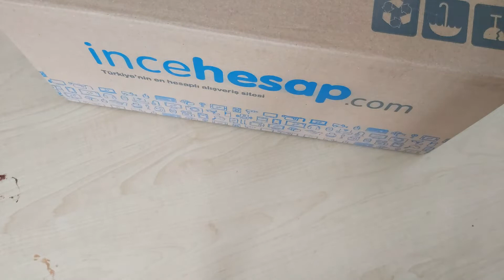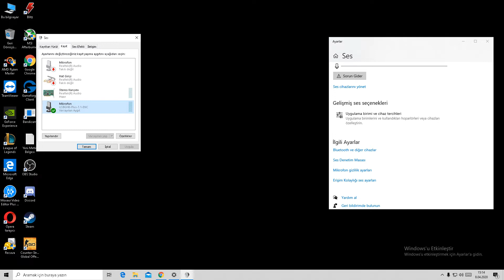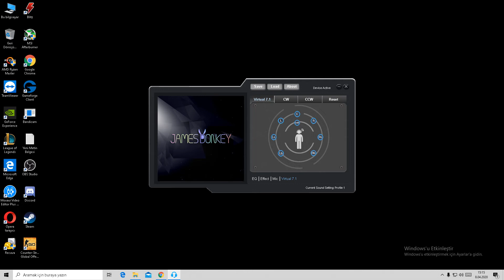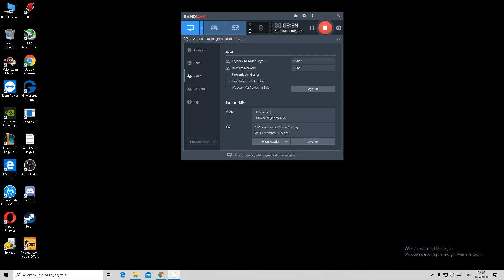125 TL Ye Efsane 7.1 F\P Ledli Oyuncu Kulaklığı James Donkey 710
Bu videomuzda İndirimde 125tl ye Alınan James Donkey 710 kulaklığını İnceledik ve Testini yaptık Bu fiyat bandına gerçektende Mükkemmel.
7.1 Ledli Aşırı rahat pedlere ve esnek bir kafa bandına sahip kulaklık Driveri ile  bu fıyatı ıle gerçektende mükkemmel. En önemlisi Olan Mikrafonda Dip ses yok Yada Çok minik var buda mikrafon ayarı ile giderilebililir.

Diğer Kutu Açılımı videolarım